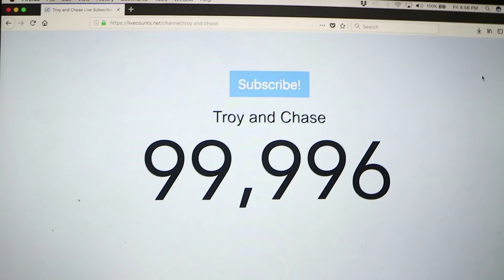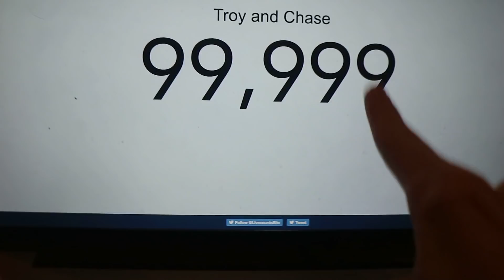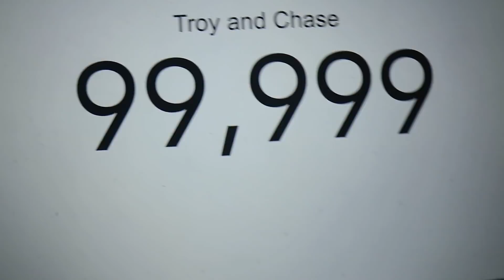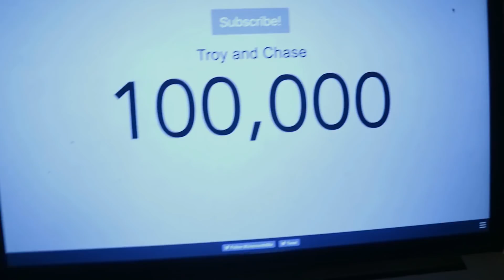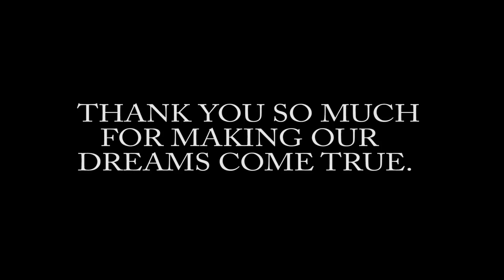WE FINALLY DID IT!!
OUR MAIL
Troy/Chase Young

YOUNOW TroyAndChaseOfficial

SOCIAL MEDIA ACCOUNTS:

Troy's

Chase's

Troy and Chase